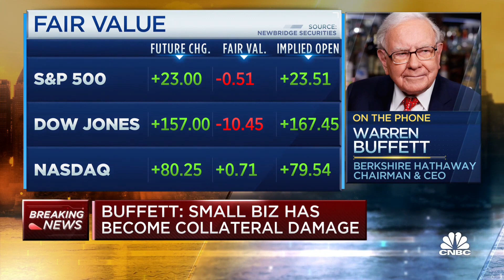Warren Buffett on Shutting Down the Economy Amid COVID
(December 15, 2020) “It’s an economic war,” said Berkshire Hathaway CEO Warren Buffett . “When we went into World War II, a lot of industries were shut down and everything went over to defense production. Well, we shut down a lot of people in this particular induced recession and others are prospering. I think the country owes it to the really millions of small business people…just renew the PPP and get us to end of the tunnel.